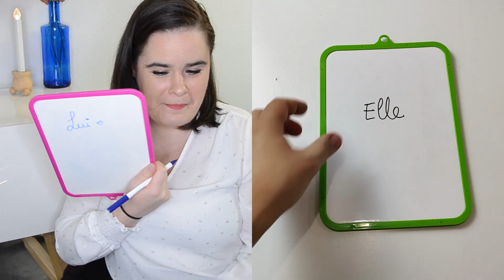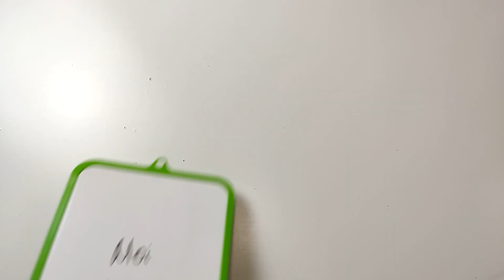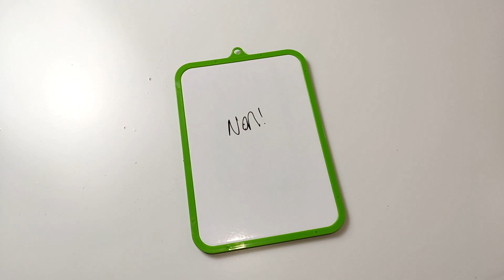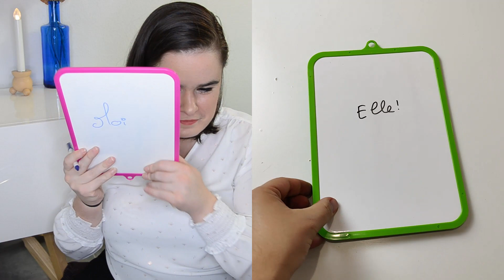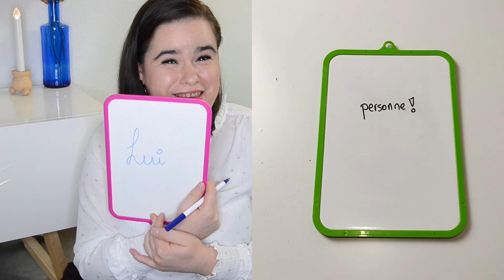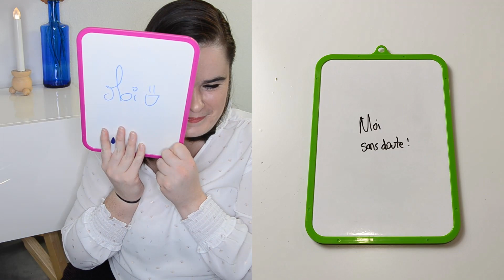QUI DE NOUS DEUX (en couple) FT MR STELICIOUS ❤️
✩ NOUVELLE VIDÉO ~ Maman Stelicious nous a préparé des questions, nous y avons répondu ... + bêtisier en fin 😂

▼ Pour plus d'informations, je vous laisse dérouler la barre d'infos ▼

00:00 introduction
00:51 début des questions
09:11 conclusion
09:52 bêtisier
Merci pour le visionnage ♡ N'hésitez pas à liker et réagir si cette vidéo vous a plu !

✩  Dernière vidéo Youtube :

UNE JOURNÉE DANS MON ASSIETTE (what I eat in a day) ÉDITION AUTOMNE + TUTORIEL RECETTES FACILES 👩‍🍳

✩ Merci pour votre passage, à très vite ! bisous ♡